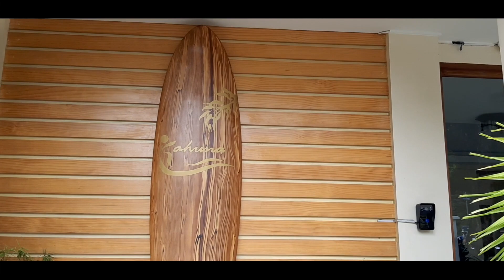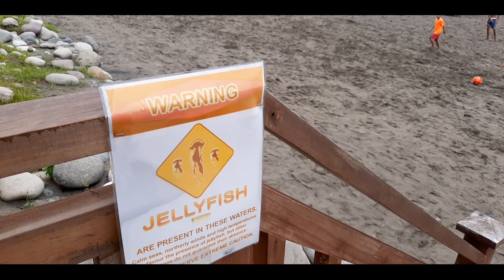LA UNION GETAWAY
Filmed last August 9-11, 2019

Special thanks to Ninong Father Chy for his time spent with us.
Hello Welcome to Casa Villamor!
 love love,
- Mommy Sha